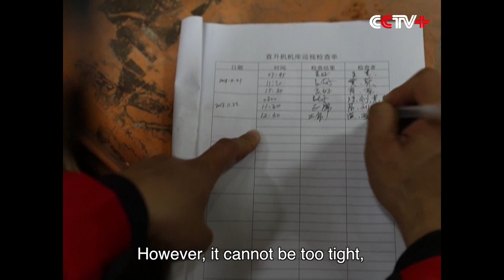China's Xue Long Ship Encounters High Pressure Cyclone During 35th Antarctic Science Investigation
China's Xue Long ship encountered high pressure cyclone on Nov. 22 after successfully passing the westerlies during the 35th Antarctic science investigation, being forced to adjust the established course